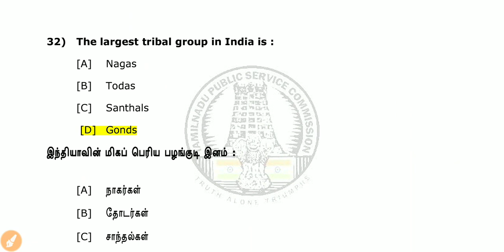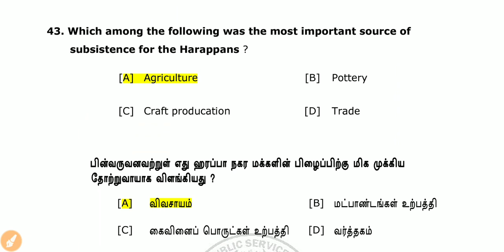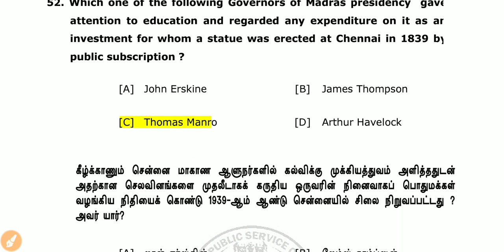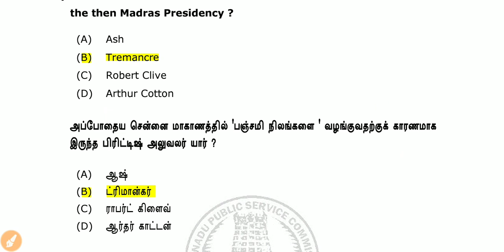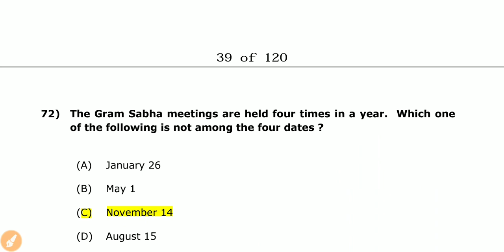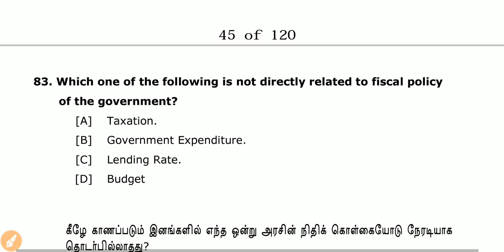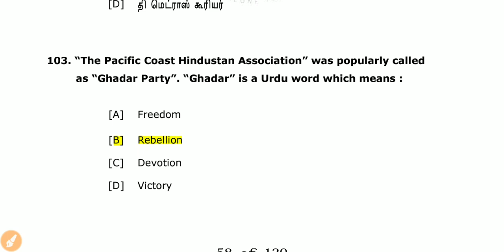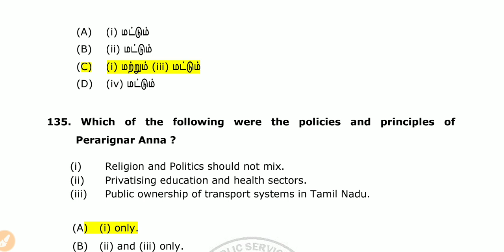tnpsc group 2 model question paper with book and page number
tnpsc group 2 model question paper with answer

1. Human Development indicator in Tamilnadu and their comparative assessment across the country

2. Impact of social reform Movement in socio economic development of Tamilnadu

3. Political parties and welfare schemes for various sections of people

4. Reasonable behind reservation policy and access to social resources

5. Economic trends in Tamilnadu role and impact of social welfare schemes in the socio-economic development of Tamil Nadu

6. Social justice and social harmony as the cornerstones of socio-economic development

7. Education and health system in Tamilnadu

8. Geography of Tamilnadu and its impact on economic growth

9. Achievements of Tamilnadu in various fields

10. e-governance in Tamilnadu

1.Tnpsc Tamilnadu Administration

2.Thirukkural with English Explanation (Thirukkural Aangila Vilakkauraiyudan)

3.Historical Heritage of the Tamils

Unit 8: history culture heritage and Socio Political movements in Tamilnadu

Unit9: development administration in Tamilnadu

e-goverence policy of tamilnadu

TNPSC GROUP 2 PRELIMS EXAM STUDY PLAN IN TAMIL

tnpsc group 2 preparation strategies for new syllabus

Tnpsc group 2a 2019 study plan in Tamil

Tnpsc group 2 and 2a easy to pass

முதலில் இதை படிங்க :

1.6 to 12 new samacheer book back question and answers

2.6 to 12th old samacheer book back questions with answer

3.Do you know ?

4.Box questions

5.statements கூற்றுகள்

2019 April current affairs in Tamil